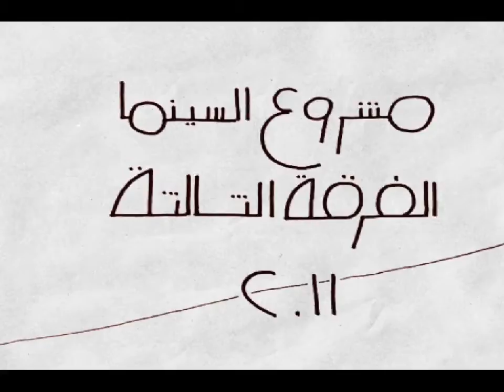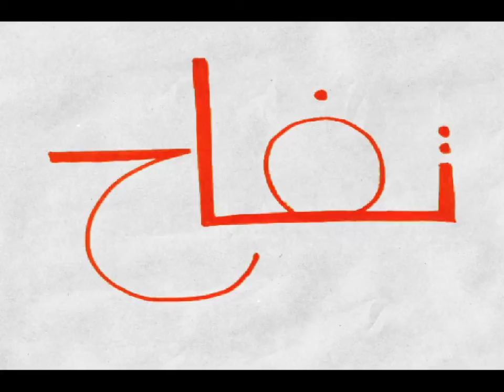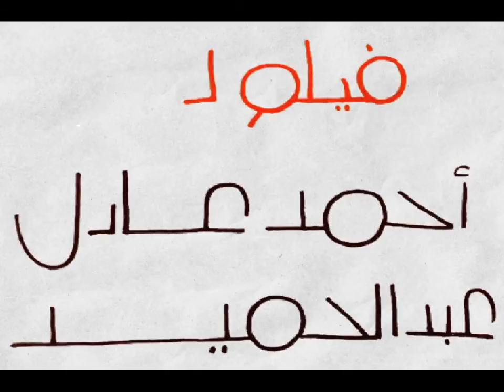TOFA7 - تفاح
a short animation about Life.
Directed by: Ahmed Adel Abdelhameed

-إخراج: أحمد عادل عبد الحميد
-موسيقى: يوسف الإمام